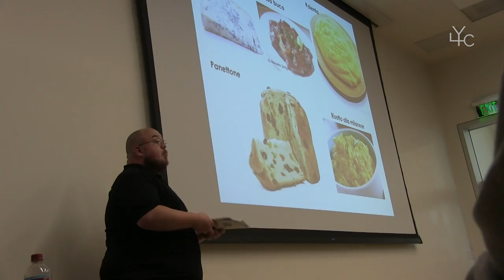Instructors at FLIS Day 2017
If you went to high school in Oregon in the last four decades, odds are you've heard of Foreign Language and International Studies Day organized by the Yamada Language Center. On the first Friday of May since 1978, students from all over the state travel to the University of Oregon to learn about 40+ world languages and cultures through presentations by UO's outstanding community of learners and instructors.

Hear from teachers and presenters at the 2017 FLIS Day!